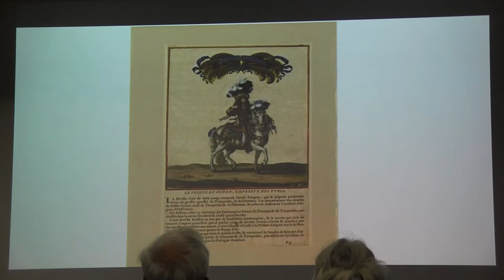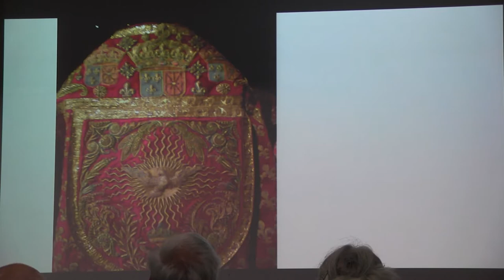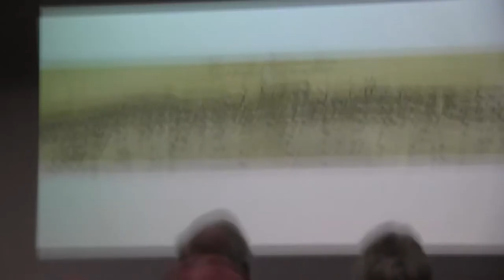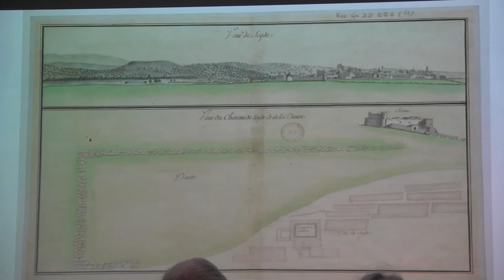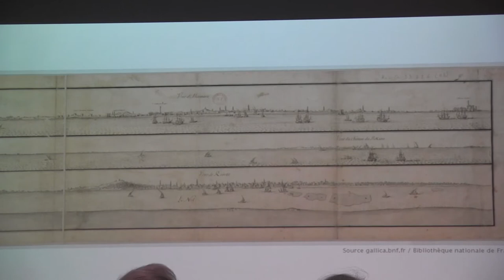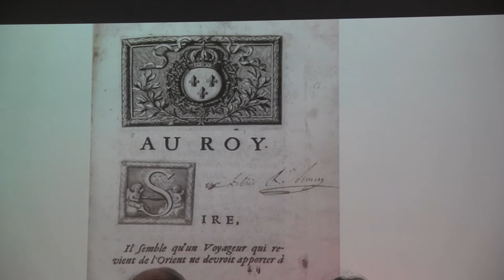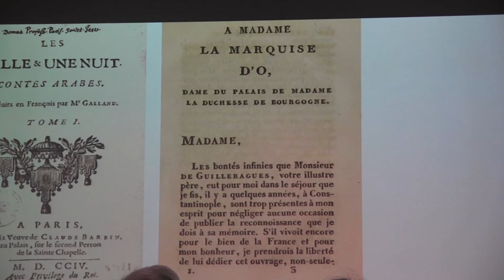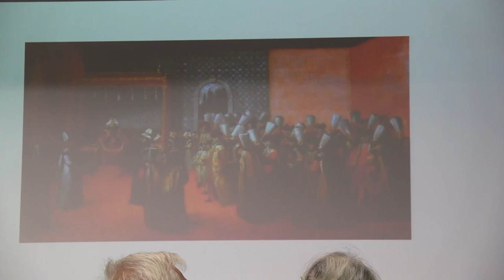Venetians in the Levant: from Constantinople to Aleppo - 20 January 2020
A joint Venice in Peril and Levantine Heritage Foundation event, Society of Antiquaries, Burlington House, Piccadilly, London W1J 0BE